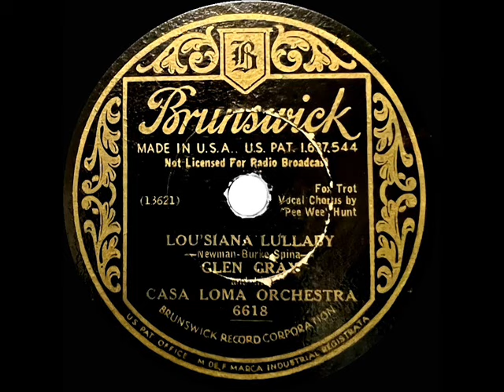1933 Glen Gray Casa Loma - Lou’siana Lullaby (Pee Wee Hunt, vocal)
Transferred from 78rpm Brunswick 6618 - Lou’siana Lullaby (Newman-Burke-Spina) by Glen Gray & his Casa Loma Orchestra, vocal by Pee Wee Hunt, recorded in NYC June 24, 1933